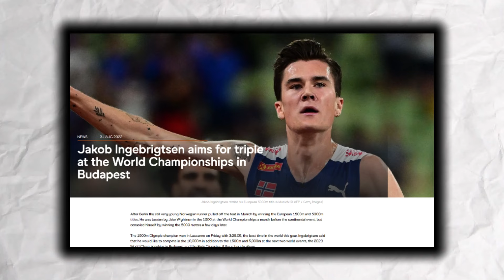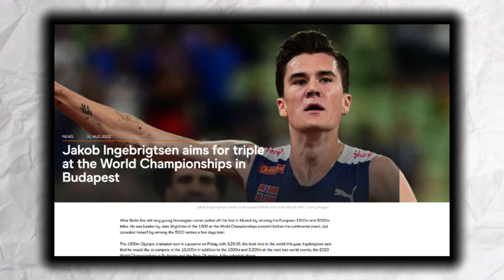Jakob Ingebrigtsen is on the Verge of Greatness...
Jakob Ingebrigtsen is on the Verge of Greatness after his thrilling performances this season!! Can he defy all expectation and shock us at the 2023 World Championships in Budapest!

I want to know what you think, can Jakob Ingebritsen break the 1500m World Record in Budapest? Does he have a chance of completing a historic treble at the World Championships? Let me know your predictions in the comments below.